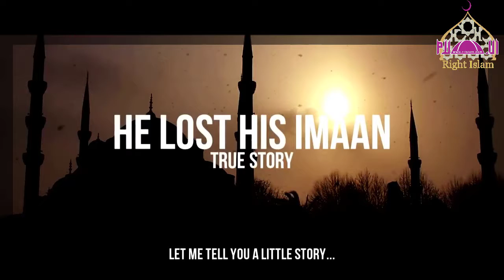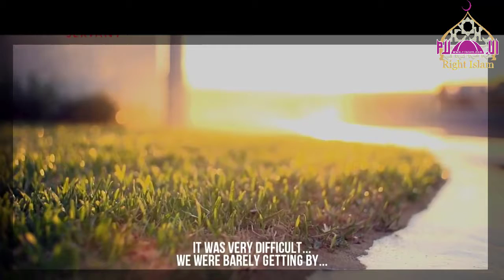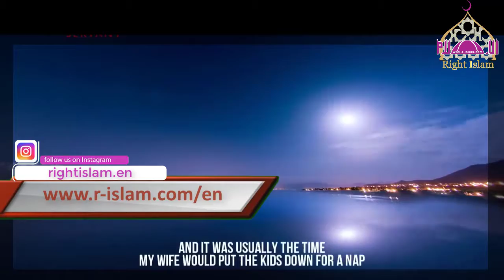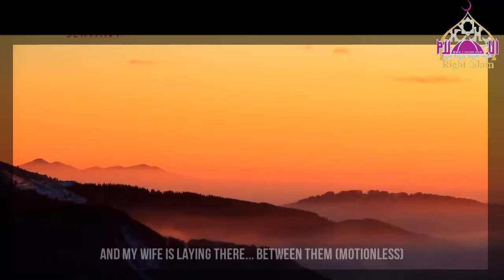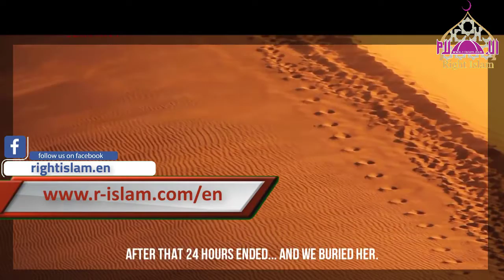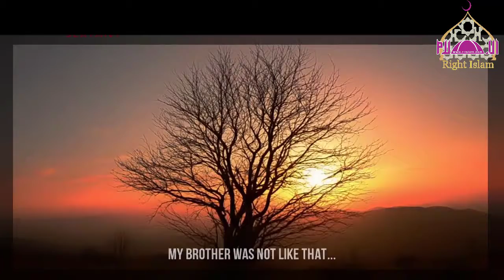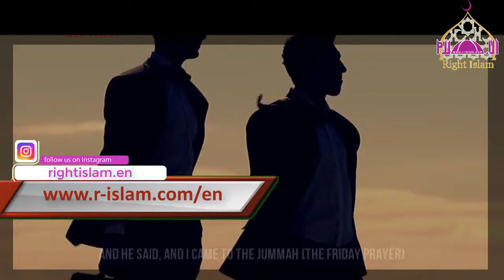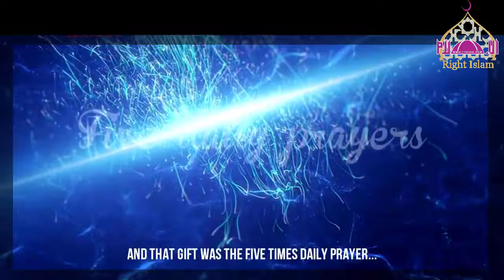He Lost His Imaan Faith TRUE STORY